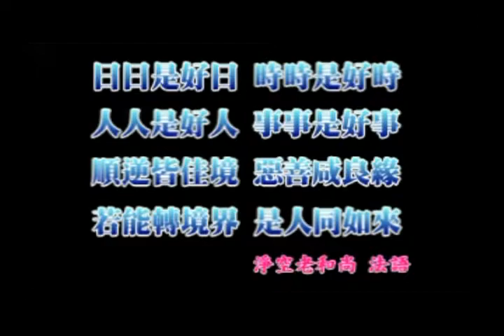淨空法師佛學答問精選：勸導他人至不如法的道場布施供養，是否需負因果責任？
●如何簡單的搜尋你所要的問題？↓
１、請於YOUTUBE搜尋列上輸入「答問精選」四字。
２、再輸入你問題的關鍵字一個或二個。如「念佛」、「因果」、「戒」等等。
３、譬如輸入「答問精選 戒」五字，即能找出老和尚有關「戒」的所有問題。

問：勸導他人至不如法的道場布施供養，是否需負因果責任？

答：要負那當然，所以勸人不是個簡單事情。我跟李老師十年，十年當中他的言行一致，這我們很佩服。李老師一生勸人受三皈，不勸人受五戒，不勸人出家很有道理。他勸人去受戒，他要受不了戒的時候，勸的人要背因果；勸人出家，他出家不如法，那個問題更大！勸人受三皈沒關係，勸三皈是引導他入佛門。所以入佛門之後去求戒，或者出家，是他自己的事情，這不是別人的事情，他真正通達明白。出家要有個出家道理，你為什麼要出家？我那個時候發心出家，李老師不同意，問我為什麼要出家？我說寺廟裡派人來，找了我九次，我才答應他。他說九次也不行，這不是理由！那真正理由是什麼？真正理由是我自己出家的目的，以出家身分弘法利生。我們知道玄奘大師出家參加考試，這個考試官問他，你為什麼出家？他只說了八個字，「遠紹如來，近光遺教」，理由正當。紹是什麼？繼承，遠是我繼承釋迦牟尼佛，近是我把釋迦牟尼佛的遺教發揚光大，這馬上就批准。不為別的，說到要做到！

　　我們出家沒有別的，就是學釋迦牟尼佛，佛陀一生的行誼，我們了解。這是最早老師介紹我讀《釋迦譜》、《釋迦方志》，我們了解世尊一生的為人，一生從事於教學的工作。所以我在台中李老師會下十年學經教，經教學會一直就是講經教學，沒有擔任過寺院裡面任何執事，就是這分單純的工作。從出家開始教佛學院，一直到現在五十年，整整五十年。對自己的好處，就是對往生淨土的信心一點懷疑沒有，求往生的願非常懇切，明白這個道理，了解事實真相。所以這個世間沒有留戀，無論幹什麼絕對不放在心上。因為這個世間要離開，而且在現在這個年齡，我常常講，這是從前李老師常常講給我們聽，我們聽得耳熟。

　　老師告訴我們，人的一生當中有春夏秋冬。人的春天是前面你一歲到二十歲，這個二十年是人生的春天，應當好好求學；二十歲到四十歲人生的夏天，你成長。四十到六十是人生的秋天，六十到八十是人生的冬天，八十歲之後就沒有了，那活一年是多賺一年，你該走了。這老師常常教給我們，所以我們聽多了，我們就想到四十歲之前，實在講前面二十歲迷惑顛倒，沒人教你，我還沒有聞到佛法。我聞佛法是二十六歲，遇到方老師，所以二十到四十要完成自己的道業，我要認真努力學習。四十到六十，應當要對為佛法、為道場做出具體的貢獻，為大眾服務。六十以後應當不再從事任何執事工作，專心教學，因為你要退休，你經驗豐富，培養底下一代後繼有人，正法才能久住。

　　所以我對於後學真是全心全力照顧，希望世世代代有人才，而且希望各個人都在我之上。如果再不如我，那我的教學失敗了；應當在我之上，步步高升，這個社會才有進步，才有成長。不可以說一代不如一代，那是滅亡的現象；一代比一代強，那是個興旺的現象。所以大家在這個基礎上向上提升，就超越了，這個機會不是沒有，現在這個緣就非常殊勝，有這麼多護法的菩薩真正發心，不容易。能夠在此地安心學十年，這就有大成就了，正法確實能興旺，我們有信心。對於個人決定求生淨土，永恆不變。正法久住現在我們看到儒釋道都衰，所以我希望同學們發心，三教我們都要顧到，但是還是要一門深入。我們儒釋道可以貫通，因為我們是同在一個教室裡面學習，所以三教我們都能聽得到。我們只是聽，自己專攻自己的一門，把所聽得的東西會集在自己一門裡面來發揮，這也是非常殊勝的緣分，不容易遇到。